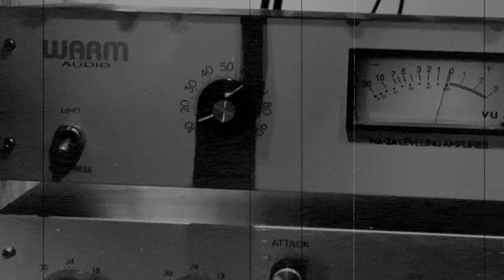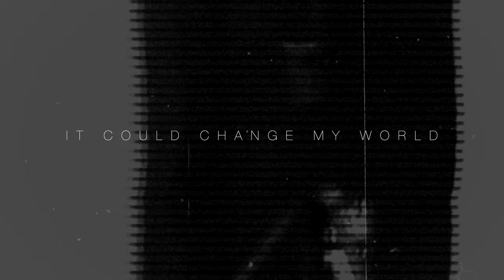Petit Desk - What If (Official Lyric Video)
Title: What If
Artist: Petit Desk
EP Album: FINE

Lyrics by Sunpitch Thareerat, Thana Tippayamas, and Ajaree Ruttanajittraporn
Melody by Sunpitch Thareerat
Arranged by Petit Desk

Produced by Thana Tippayamas (webbthana)

Vocals recorded by Sarocha Worachattrakul
Background Vocals recorded by Sarocha Worachattrakul, Sunpitch Thareerat Thana Tippayamas, and Deejungg Thaveevoranart
Acoustic Guitar recorded by Ajaree Ruttanajittraporn
Electric Guitar recorded by Narawit Chanpeng (Jay)
Bass recorded by Sunpitch Thareerat
Synthesizer and Mellotron recorded by Thana Tippayamas
Orchestration by Sippanun Somsuktaweekul (Mek Sippanun)
Drum recorded by Chanamate Ya-anan (Mate from YEP MAY YEP)

Drum recorded  -  @aongaongaong's Studio
Guitars recorded  -  @Merry Go Round Studio
Background Vocal recorded  -  @BAC Recording Studio
Lead Vocal and Bass recorded  -  @Feel In Studio

Special Thanks to Tattaya Satrapun (P'Graph) of Merry Go Round Studio

Vocal Produced by Petchprasert Silastaporn
Recording Engineered by Witchapol Aroonsakul, Petchprasert Silastaporn, Thana Tippayamas, Chonlasit Chantra (Mojoe), and Phasin Visutsrimaneekul (North)
Digital Edited, Mixed, and Mastered by Thana Tippayamas

Single Cover shot by NNeNee Portrait (filmfromsaturn)

- PETIT DESK -
Vocals - Sarocha Worachattrakul (Milk)
Guitars - Ajaree Ruttanajittraporn (Bie)
Bass - Sunpitch Thareerat (Por)
Synthesizer - Thana Tippayamas (Webb)

- Lyrics -

I'm just tryna figure it out
How would I be without you?
If there's a kind of situation
That brings us the disconnection

As you are far away
I've got so many questions that

* What if I couldn't see you there every sunrise?
Or what if I could see you there every moonshine?
Would it be different from these confusions?
'Cause there's no any explanation for awhile
Or what if you and I better say goodbye?

As you were far away

Whatever you’d say
It could change my world
By just your words
But could push me up and
It might pull me down
You could say it right now
That’s fine anyway
Whatever you'd say